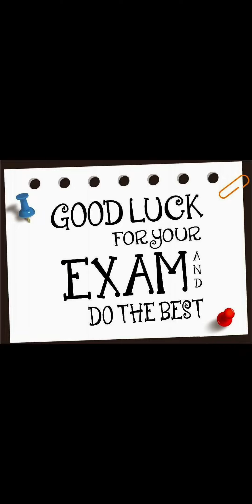ALL THE BEST TO ALL MY DEAR FRIENDS